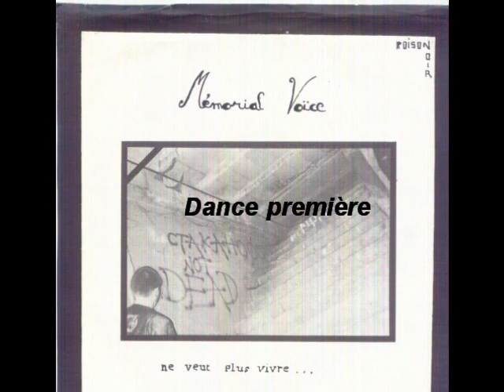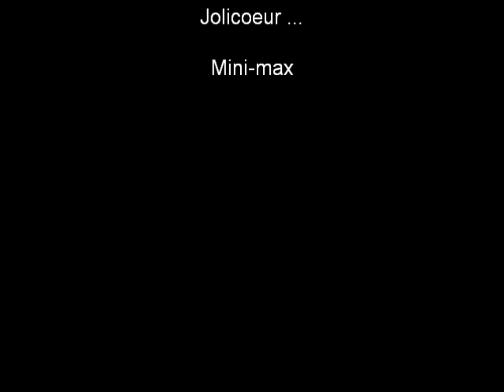Memorial Voice - Mémorial Stakanof / Dance première - 1982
Memorial Voice - Ne veut plus vivre EP (Poison Noir 1982)
45 tours du groupe de Chambéry Memorial Voice sorti en 1982 sur le label Poison Noir.
Le groupe a sorti d'autres EP sous le nom de Ctakahoo SS et Stakhanov.
Le vinyl  rippé a vécu et les mp3 craquent "légèrement" (mais ça donne du charme à l'enregistrement ...)
Merci beaucoup à la La Cantatrice Chauve ! Source